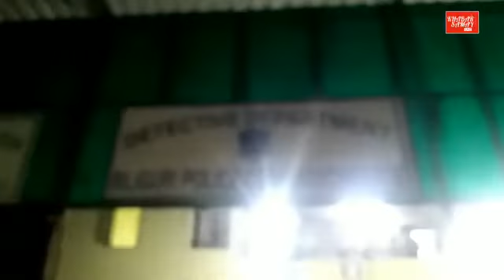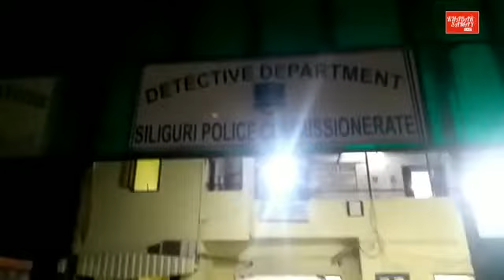ভুয়ো ড্রাইভিং লাইসেন্স ও আর.সি বানানোর অভিযোগে শিলিগুড়িতে গ্রেপ্তার ২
Siliguri DD Police Busted a racket involved in making Fake Driving licence and RC books arrested 2